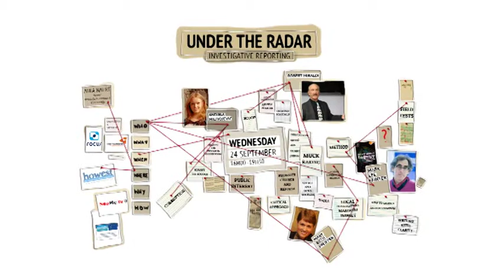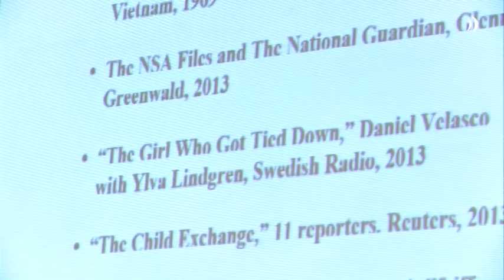Under the Radar conference - Robert Miraldi | USA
Under the Radar was a SeaMedia Howest conference with international guest speakers for Journalistiek Howest students, staff, supporters, alumni, contacts and people in the media field. The goal is to challenge the audience to think about the history and future of investigative reporting and to learn about different methods they can use in their studies and work.

Robert Miraldi is an award-winning author, journalist and columnist who has taught at the State University of New York’s College at New Paltz for 30 years. His biography, Seymour Hersh: Scoop Artist, wast been published last fall by Potomac Books/University of Nebraska Press. It was named one of the 10 best investigative books in America in 2013.

In 2003 his biography, The Pen Is Mightier: The Muckraking Life of Charles Edward Russell, was named the best book in the country in journalism and mass communication.

Miraldi is one of America's foremost experts on investigative reporting. In 1992 he was a Fulbright Scholar in the Netherlands. He is the author of two books and editor of three others. His writing on the First Amendment has won national awards. He has Ph.D. in American Studies. He teaches classes on media law and press history. He has been named one of America’s outstanding journalism educators.